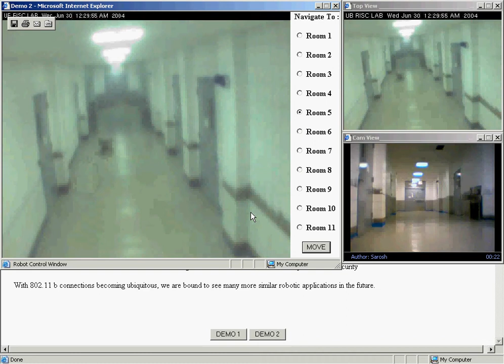RISCBOT's Web Interface 2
RISCBOT's Web Interface Video 2

RISCBOT 1 an experimental autonomous telerobotic platform developed at the RISC Lab, University of Bridgeport, 2005.

Collaborators: Prof. Tarek Sobh, Sarosh Patel and Rajeev Sanyal.